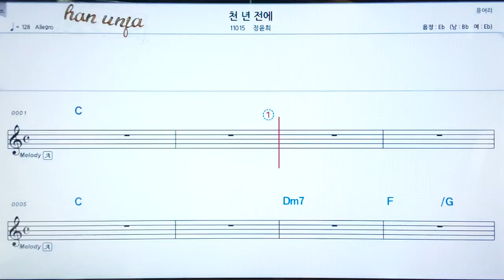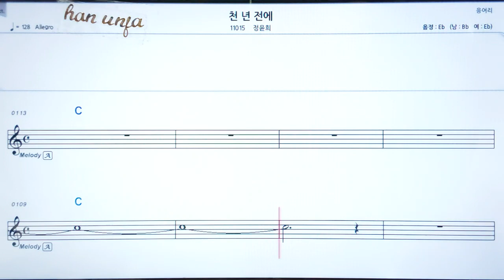💖천년전에/정윤희 👍코드,악보, 코드 ,Karaoke*카라오케 반주